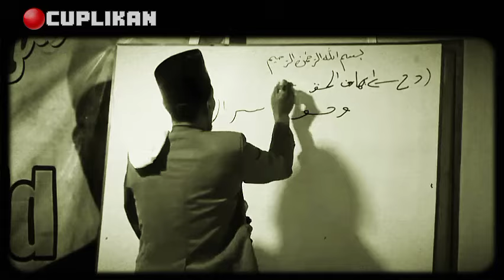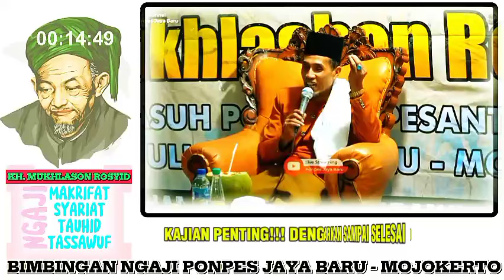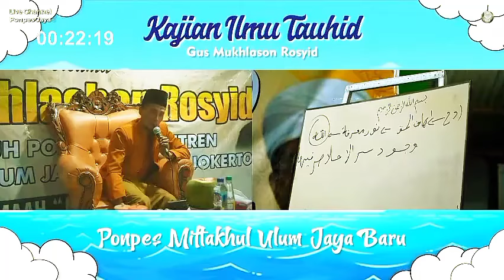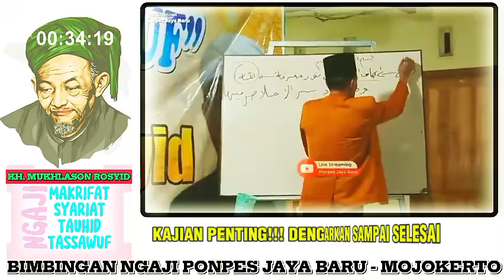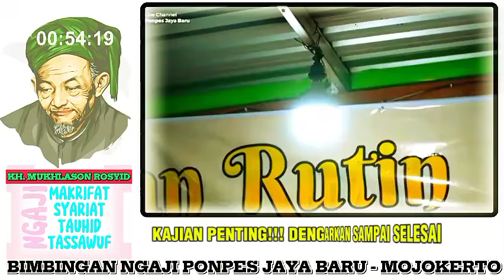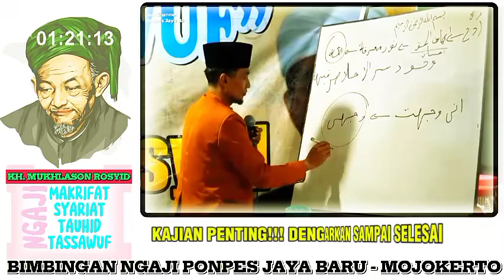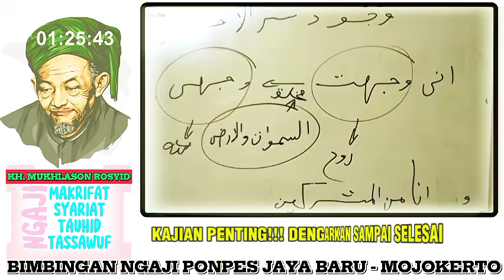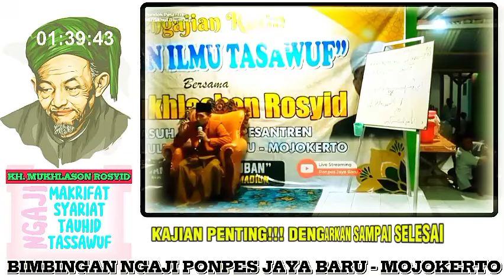SUDAHKAH IKHLAS RUHMU & JIWAMU⁉️ Bagaimana Caranya❓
Tutur Kata adalah chanel tentang video² bermanfaat tentang bagaimana kita menjadi manusia yang baik, dan taat beribadah kepada allah swt. Dengan video yang kami share, kami berharap dapat menjadikan kita menjadi manusia yang berguna & bermanfaat bagi orang lain.

⁉️Kami Akan Update Video di setiap hari 😘😘😘

Silahkan menikmati video kami
Di jamin bermanfaat